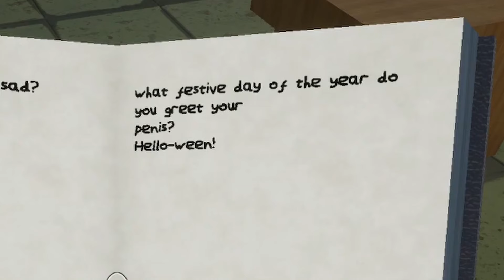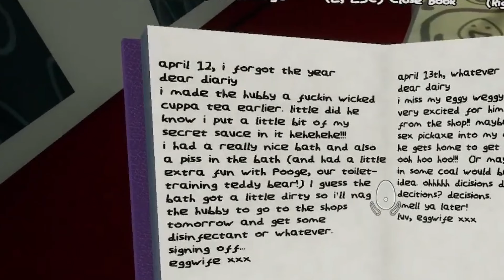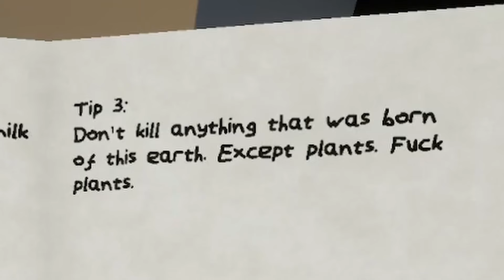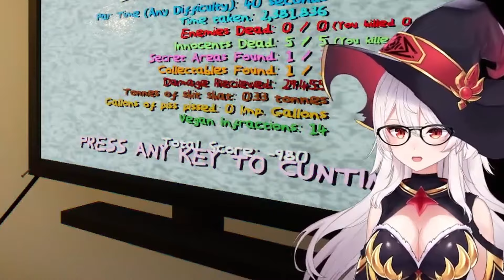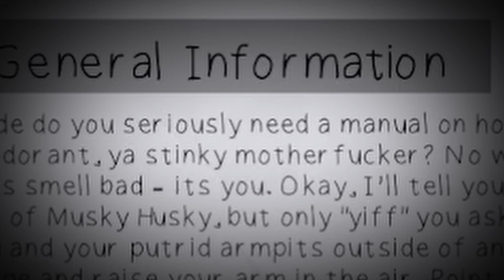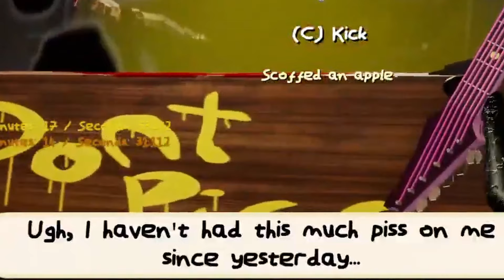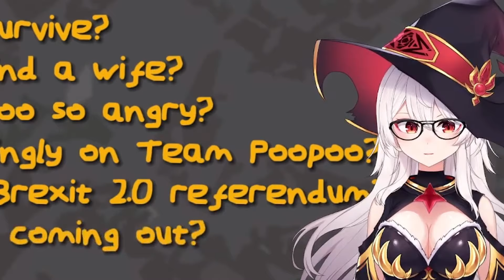The most fun fps game you have never played | 77p egg: Eggwife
Editor:  @blissy_sama